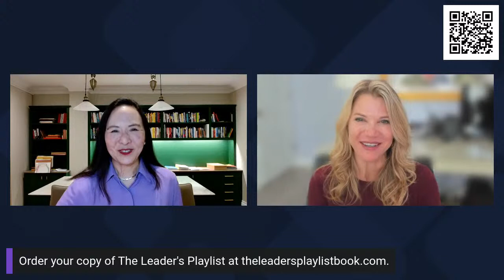Unleash the Power of Music to Transform Your Leadership and Life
We all have a playlist running in the background that acts as a ceiling on our leadership effectiveness.

Is your internal playlist holding you back from being the leader you could be?

Maybe you’re having a hard time retaining or engaging your people. Or perhaps you’re feeling burnout or you can’t delegate or trust your team to deliver.

These problems and other leadership challenges can be addressed by shifting how you show up as a leader, and music is the catalyst.

In this live interview, Susan Drumm, CEO and Leadership Coach and author of the new book, The Leader’s Playlist, will share a groundbreaking process that outlines how our childhood wounds show up in people’s ability to lead others, as well as the literal use of music to heal those wounds.

Join us to discover:

- How to identify your current “playlist” of experiences
- Why your childhood experiences set that “playlist” in motion
- Tools to create a new, more empowering playlist than the one that was grooved into your brain long ago